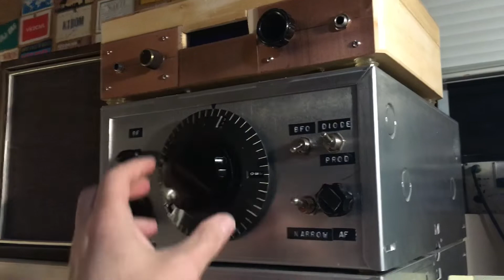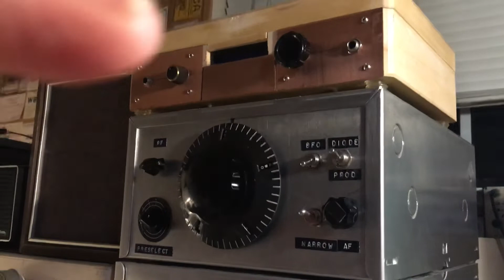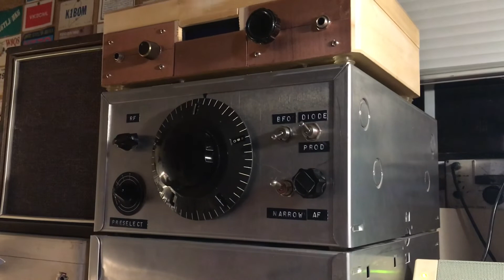49 meter shortwave...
.on my homebrew HROish receiver. Cool HRO dial was a gift from Armand WA1UQO. Thanks Armand!